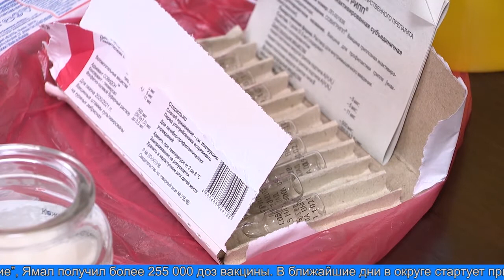Поступила очередная партия вакцины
Ямал пополнил запасы вакцины от коронавируса. В эти выходные на окружной склад поступила очередная партия антиковидных вакцин. В регион доставили более 10 000 доз “Гам-Ковид-Вак” (Спутник-V) и 20 000 доз однокомпонентной вакцины “Спутник Лайт”.